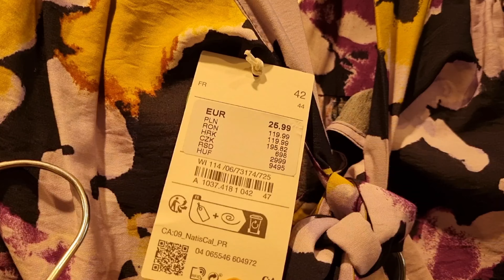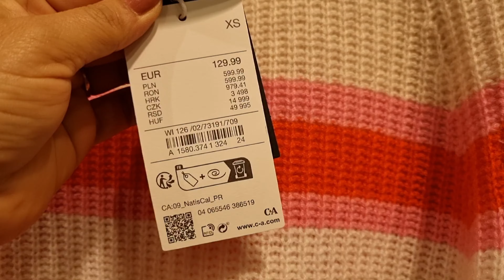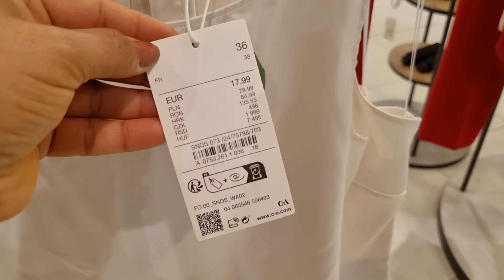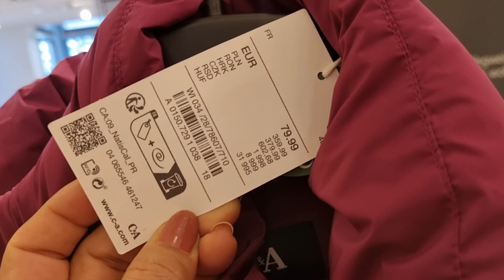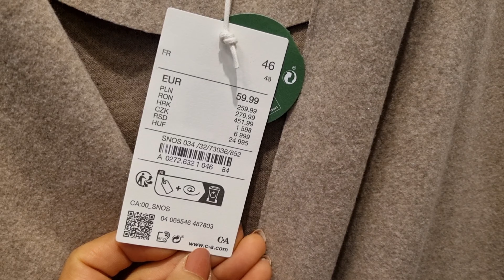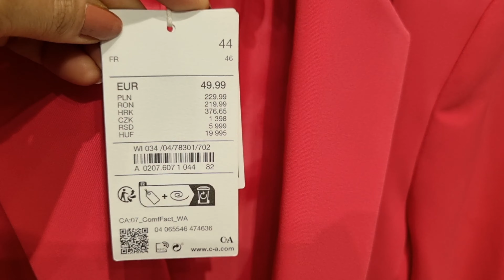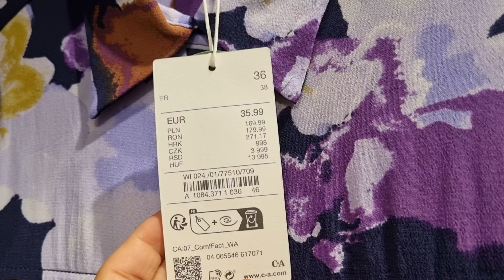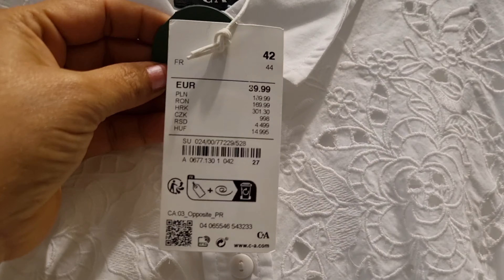C&A WOMEN'S NEW COLLECTION / SEPTEMBER 2023